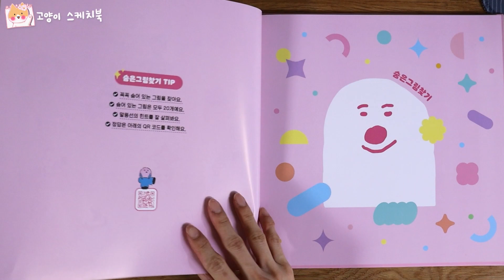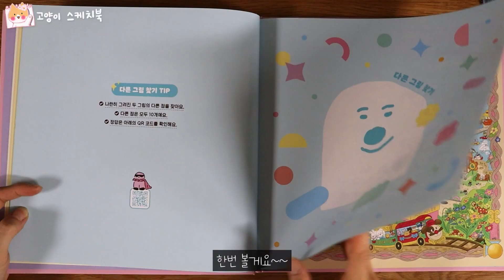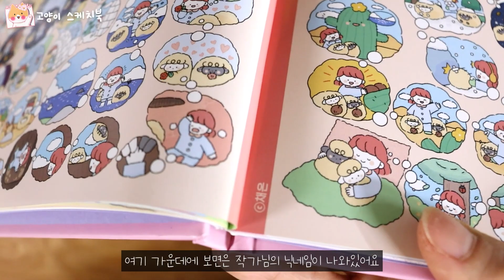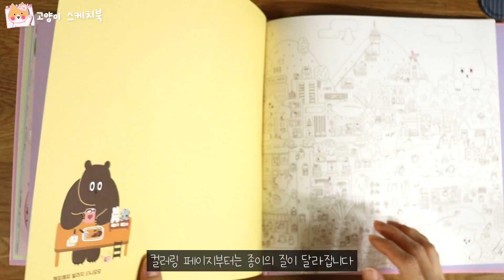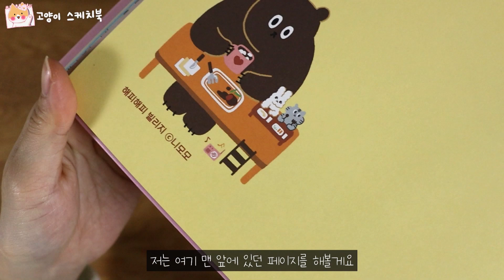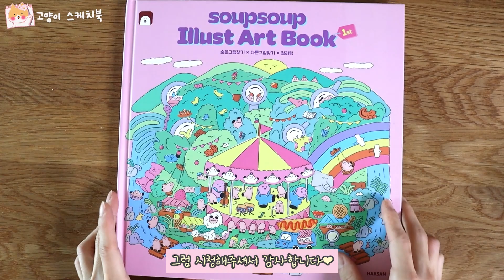'숩숩 일러스트 아트북' 자세히보기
'숩숩 일러스트 아트북' 리뷰 영상이 도착했어요😘

✔️스트레스 가득한 날, 아무 생각 없이 무언가에 집중하고 싶을 때
✔️친구, 가족, 연인과 함께 시간을 보낼 때
✔️바쁜 하루, 잠깐의 힐링이 필요할 때

귀염가득 일러스트가 가득한 '숩숩 일러스트 아트북'과 함께하세요~

*이번 리뷰 영상은 유튜버 '고양이 스케치북'님이 보내주셨습니다!